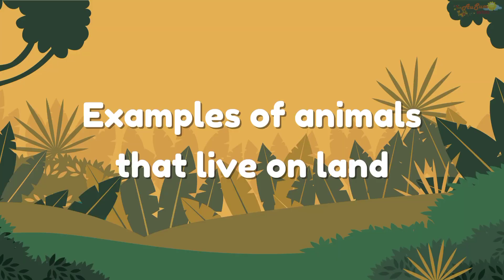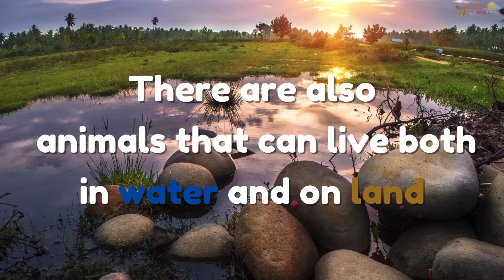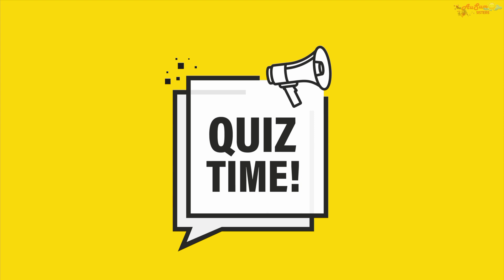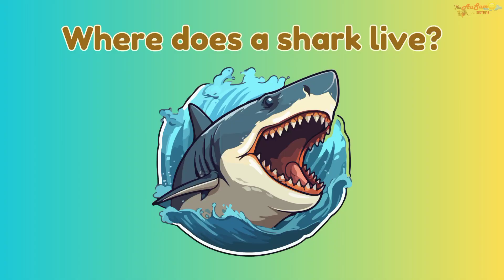Where Do Animals Live? | For Kindergarten | Learning Video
Where do animals live? Lesson for KG students.